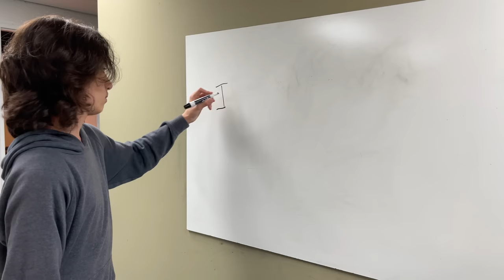This TRULY Stumped Me…Trying to Play Left Handed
In this episode we discuss handedness and see if I can play Back In Black left-handed.

Special Thanks to My Supporters:
Catherine Sundvall
Clark Griswold
Ryan Twigg
LAWRENCE WANG
Martin Small
Kevin Wu
Robert Zapolis
Jeremy Kreamer
Sean Munding
Nat Linville
Bobby Alcott
Peter Glen
Robert Marqusee
James Hurster
John Nieradka
Grey Tarkenton
Joe Armstrong
Brian Smith
Robert Hickerty
comboy
Peter DeVault
Phil Mingin
Tal Harber
Rick Taylor
Bill Miller
Gabriel Karaffa
Brett Bottomley
Frederick Humphrey
Nathan Hanna
Stephen Dahl
Scott McCroskey
Dave Ling
Rick Walker
Jason Lowman
Jake Stringer
steven crawford
Piush Dahal
Jim Sanger
Brian Lawson
Eddie Khoriaty
Vinny Piana
J.I. Abbot
Kyle Dandurand
Michael Krugman
Vinicius Almeida
Lars Nielsen
Kyle Duvall
Alex Zuzin
tom gilberts
Paul Noonan
Scott Thompson
Kaeordic Industries LLC
Duane Blake
Kai Ellis
Zack Kirkorian
Joe Ansaldi
 Pzz
Marc Alan
Rob Kline
Calvin Wells
David Trapani
Will Elrics
Debbie Valle
JP Rosato
Orion Letizi
Mike Voloshen
Peter Pillitteri
Jeremy Hickerson
Travis Ahrenholtz